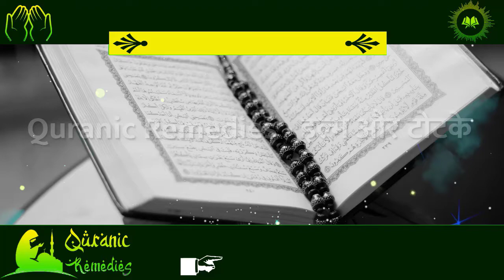Dushman Ko Marne Ka Powerful Wajifa | 1 घंटे में दुश्मन को मिट्टी में मिलाने का भयंकर Black Magic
Dushman ko Tabah Kar Dega Ye Amal
Dushman ko barbad krne ka amal
Dushman se nijaat ka amal
dushman ki barbadi ka amal
taweez for dushman
Dushamn Ko Barbad Karne Ka Amal
Dushamn Ko Zaleel Karne Ka Wazifa
Dushman Ko Dost Bnane Ka Amal
Powerful Taweez To Destroy Enemy
dushman ki zuban bandi ka tarika
Dushman ke Liye Powerful wazifa
दुश्मन को तबाह करने का पावरफ़ुल वज़ीफ़ा
Dushman Ko Tabah Karne ka Wazifa
Dushman Ko Tabah Aur Barbad Karne Ka Amal
दुश्मन से बदला लेने का सबसे खतरनाक अमल
powerful wazifa for detroy enemy